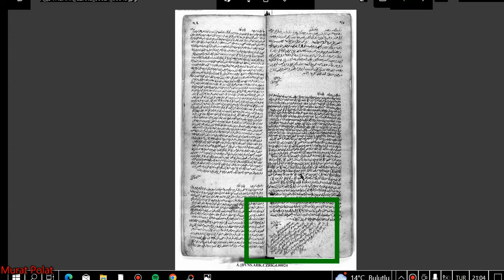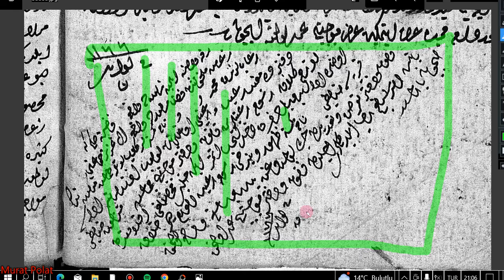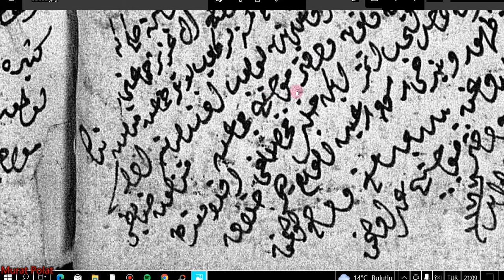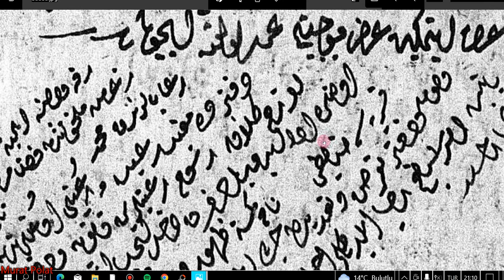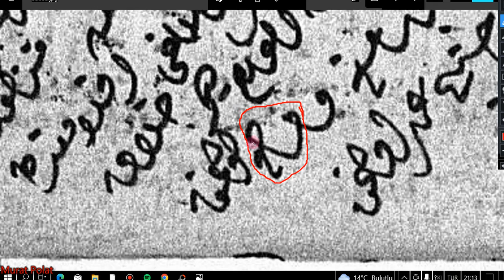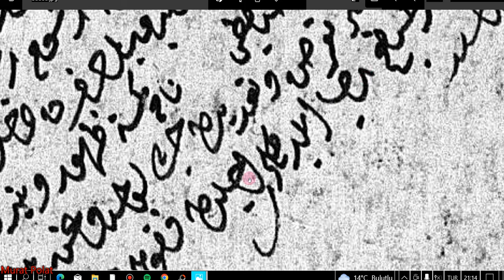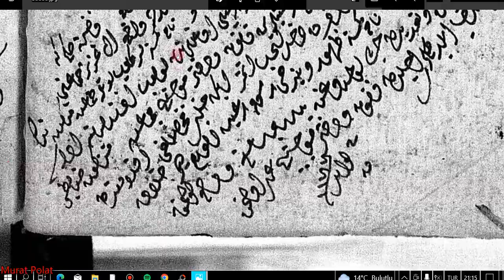654. DERS AHKÂM OKUMALARI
OSMANLICA DERSLERİ, ARŞİV TASNİFLERİ, OSMANLI TARİHİ, SİYAKAT, RİKA, DİVANİ, TALİK YAZI, SÜLÜS YAZI, DEVLET ARŞİV BAŞKANLIĞI, BELGEYİ İNDİREBİLMEK İÇİN LİNKE TIKLAYINIZ